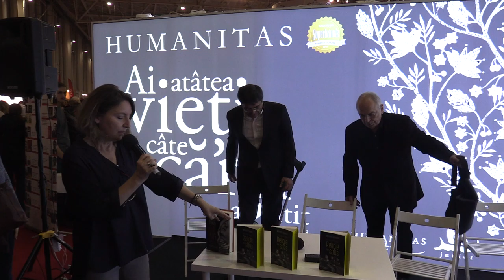(01) Gabriela Maaz - Lansare de carte "Nici toate ale popii. Religie fără stres" de Wilhelm Tauwinkl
În data de 23 noiembrie 2019 a avut loc lansarea de carte "Nici toate ale popii. Religie fără stres" de Wilhelm Tauwinkl în cadrul târgului Gaudeamus 2019.

Vorbitori: Wilhelm Tauwinkl, Gabriel Liiceanu.